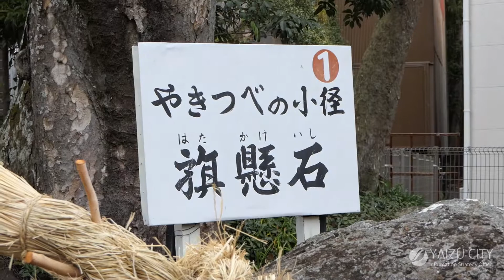旗掛石(はたかけいし)-Hatakakeishi-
天正10年（1582）頃、徳川家康が武田攻に際して石脇の原川家を本陣とし、門前にあった二つの石に勝利を祈りました。天下統一後、家康が原川家を訪れこの石に旗をかけたことから、旗掛石と呼ぶようになりました。